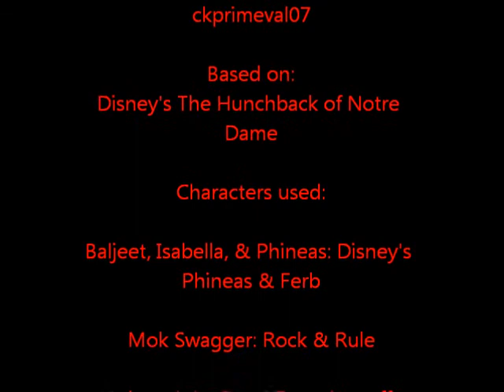The Hunchback of Danville Cast Video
Here is a cast video for a fanmade video idea of mine that I might work on.